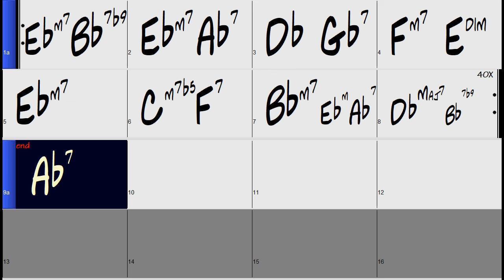body and soul (A section only)